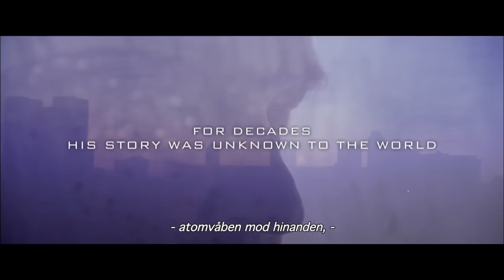THE MAN WHO SAVED THE WORLD Official Trailer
THE MAN WHO SAVED THE WORLD fortæller den sande og næsten ufortalte historie om Stanislav Petrov, den sovjetiske oberstløjtnant, der egenhændigt forhindrede en verdensomspændende atomkrig i 1983.